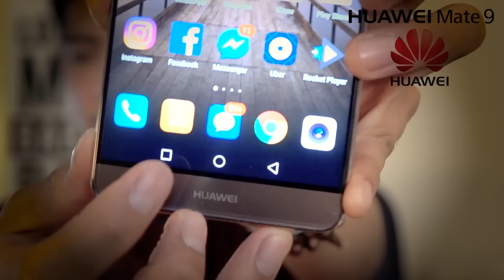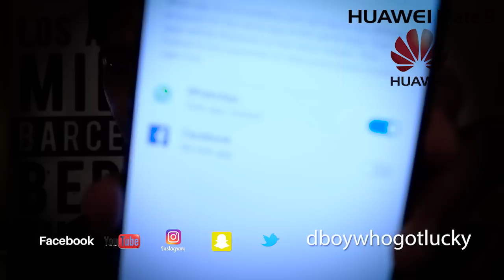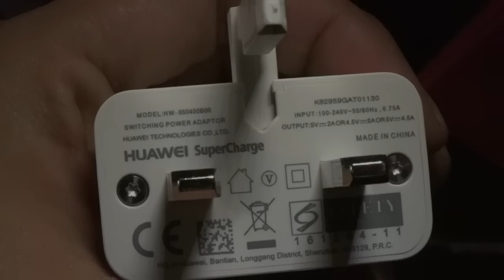BEST PHONE HUAWEI MATE 9 REVIEW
Tagalog Review of Huawei Mate 9.

BEST PHONE IN THE WORLD